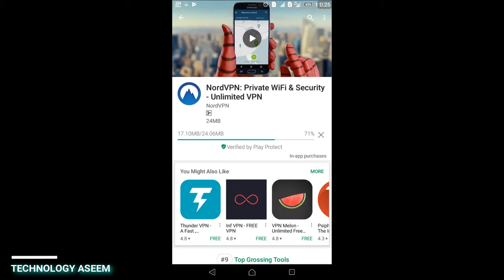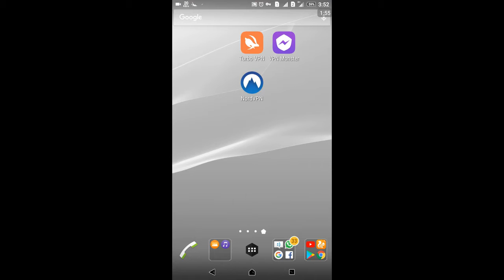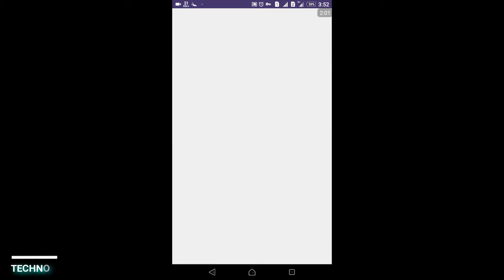What is VPN And How do we Use It Odia re ? vpn କଣ ଜନତୁ ଔ କିପରି ବ୍ୟବହାର କରିବେ